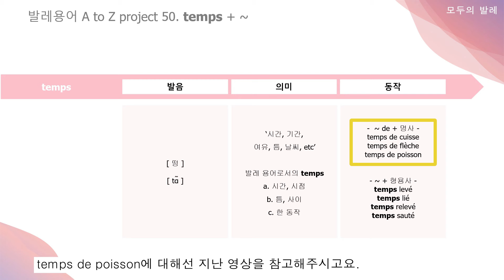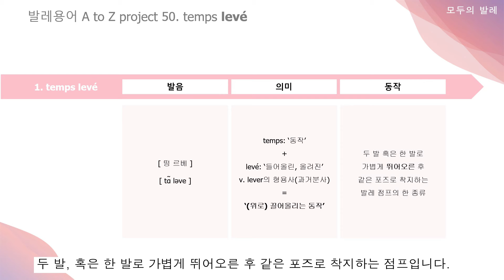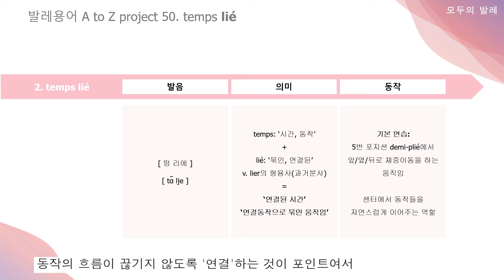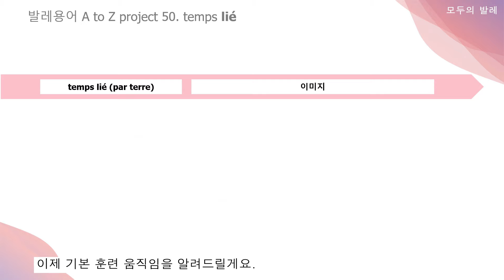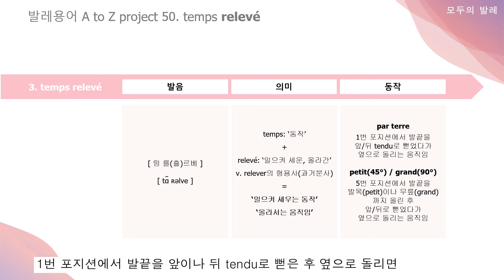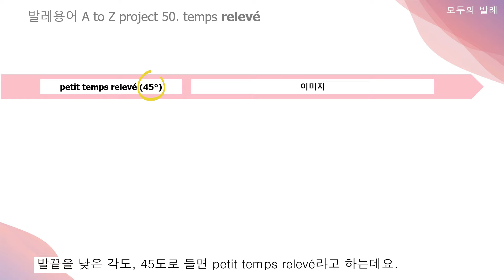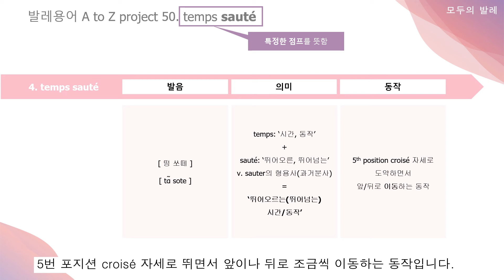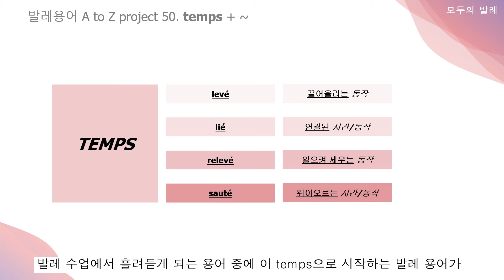발레용어사전_50. TEMPS(떵) 시리즈3_temps levé/lié/relevé/sauté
"temps[떵]" 시리즈 3탄, 발레 용어 temps levé, temps lié, temps relevé, temps sauté의 의미를 알아봅니다.

[영상순서]
0:00 intro
0:22 temps의 의미
0:50 temps levé
2:57 temps lié
5:25 temps relevé
8:22 temps sauté

[음악정보]
Kevin MacLeod의 Inner Light에는 크리에이티브 커먼즈 저작자 표시 4.0 라이선스가 적용됩니다.